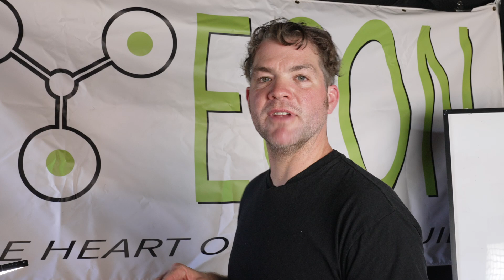EGON RELAY-HUB. Wiring for Driving Lights@EGONGame-changingsimplicity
The EGON Relay Hub is a 12 - 24 Volt combined switching and fusing hub which can be used as a standalone or in combination with an EGON DC Hub, it can be an add on for switching and or extra circuits. It has been designed to make it extremely easy to integrate switching into your electrical DC system. It also works great as a combination of switched outputs and constant outputs with a battery box or small system installation where a more simplified version of the DC Hub is required.

It features:

Blown fuse indicators
Outputs active indicators
5 individual switching / constant power supply circuits
Override switches on the board for added redundancy
Switch power supply circuit
High quality screw connectors for easy connection of cables (no special tools needed)
Sockets for 5 x standard automotive relays (available worldwide)
80A maximum current throughout
5 x 25A output circuits

The following connection diagram shows a combination of switched, constant power loads and external switching.

EGON takes a fresh look at product shortfalls and the needs of the adventure motoring, sail boats cruising and recreational vehicle builds.

The company was formed in 2019. Owned and operated by automotive engineer Heiner Klarmann and award-winning 4WD author and overland explorer, Andrew St Pierre White. The company is based near the city of Perth, Western Australia.